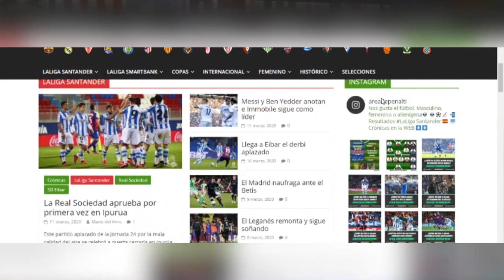CANALES DE FÚTBOL QUE RECOMIENDO SEGUIR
HOY traigo una RECOMENDACIÓN SOBRE CANALES DE FÚTBOL EN ESPAÑOL que están geniales

Otros canales que no he dicho, pero que también recomiendo porque son guaays y vosotros habéis citado: